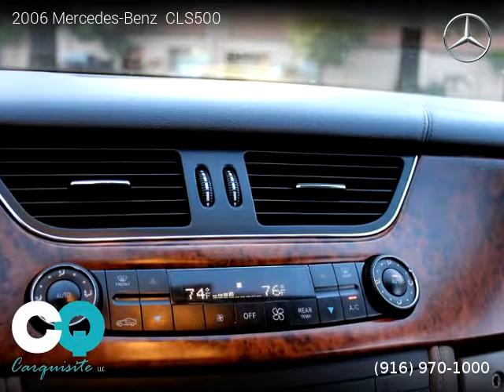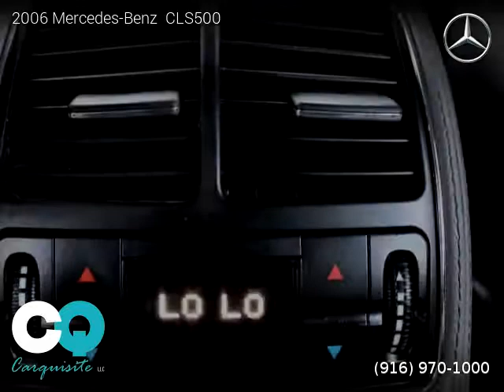2006 Mercedes-Benz CLS500 - Carquisite LLC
Carquisite LLC
305 Riverside Avenue

2006 Mercedes-Benz  CLS500
$ 12,990

Clean title, Extended Warranty Available, 121,821 miles, Automatic, Alabaster White exterior, Ash interior, Coupe, RWD: Rear Wheel Drive, 4 doors, 8 cylinders, Gasoline, MPG City 16 and 22 in Hwy.